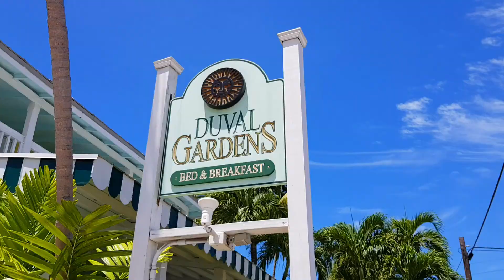CRUZEIRO MIAMI | KEY WEST | COCOCAY | NASSAU